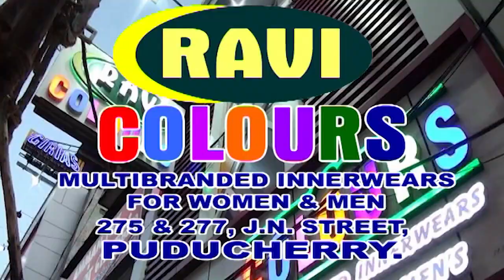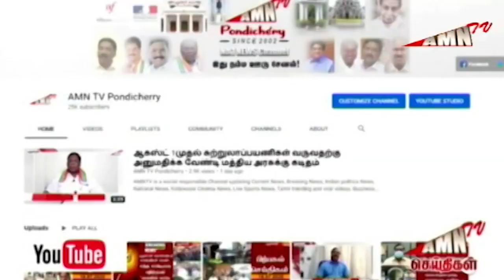புதுச்சேரி நகர சாலைகளில் உள்ள கால்வாய்களில் மூடப்படும் இரும்பு தட்டியை சரிவர மூட பொதுமக்கள் கோரிக்கை